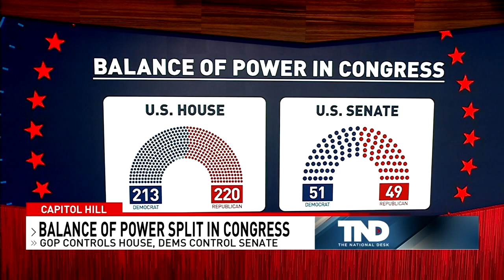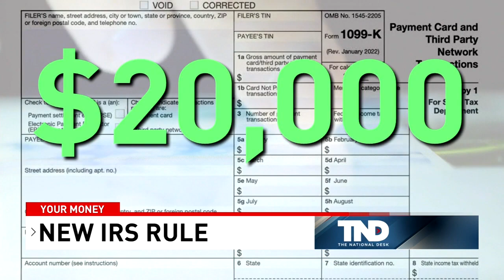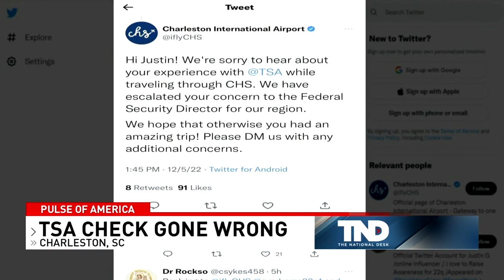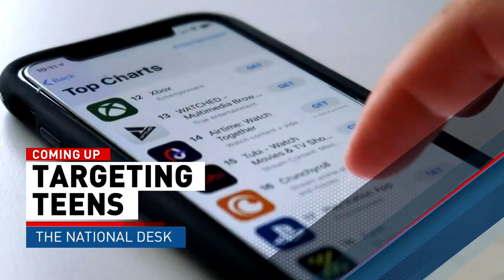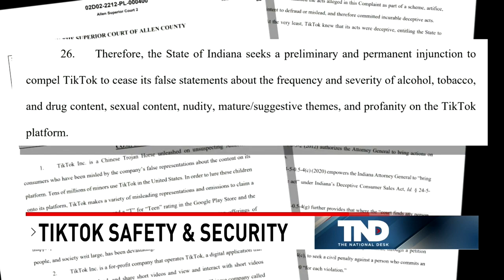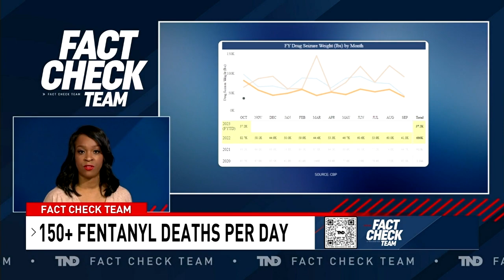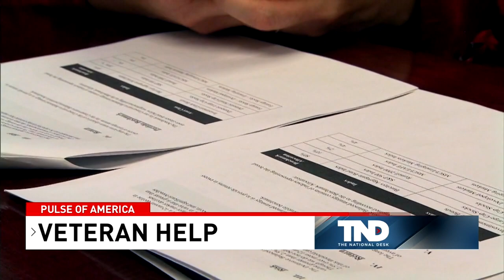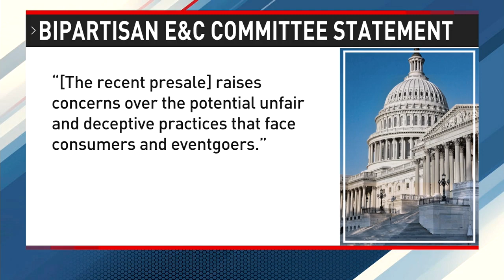The National Desk Weekend Edition- Dec. 10, 2022